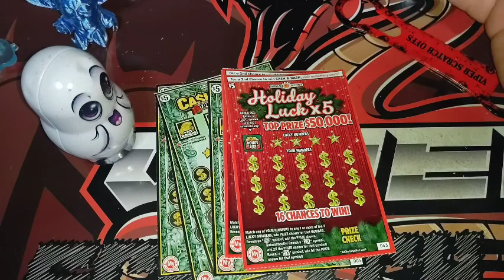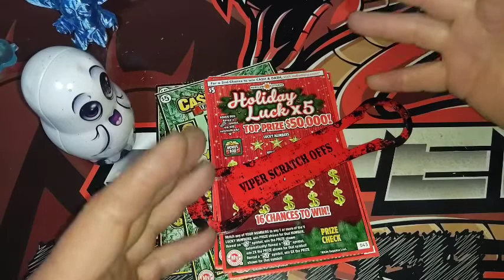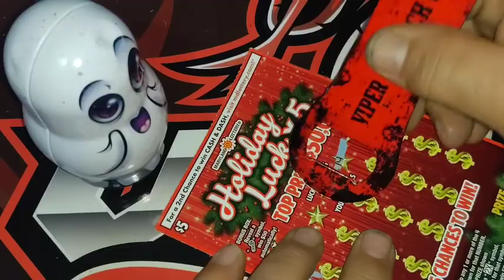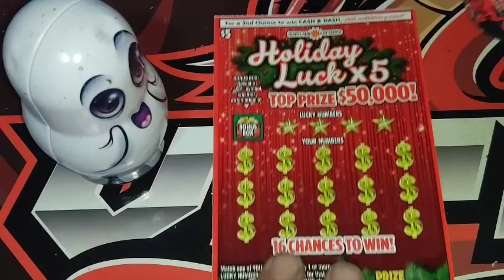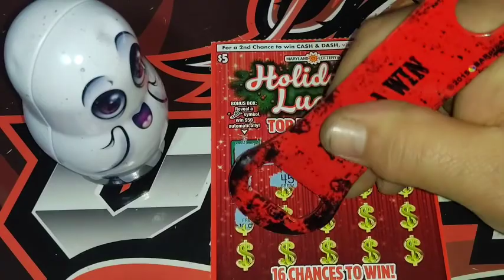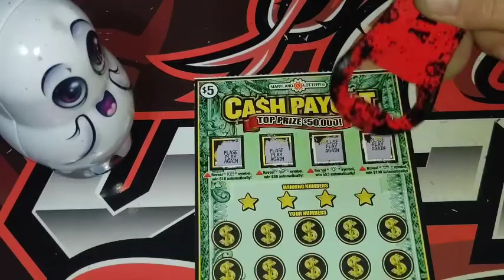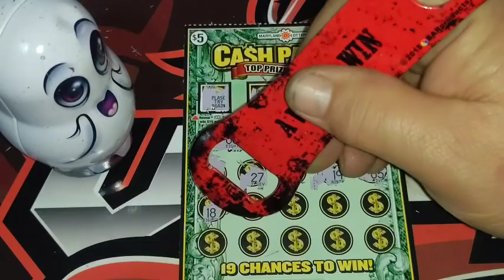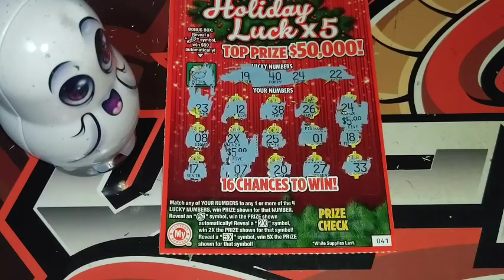HOLIDAY LUCK VS. 😡 CASH PAYOUT 👻🙋